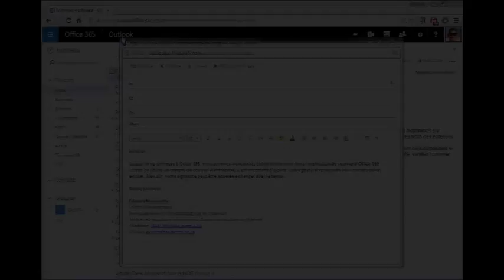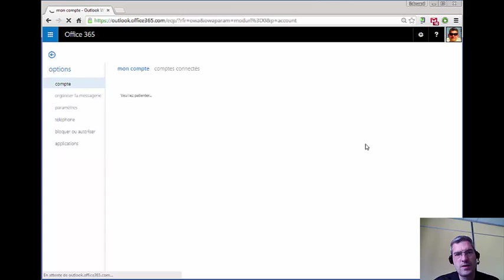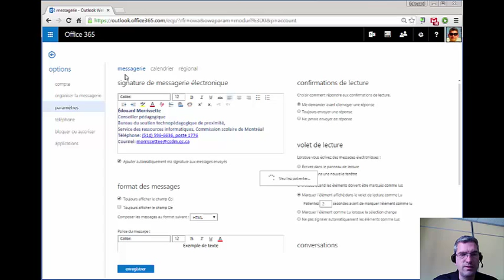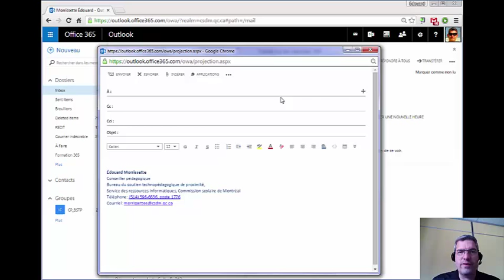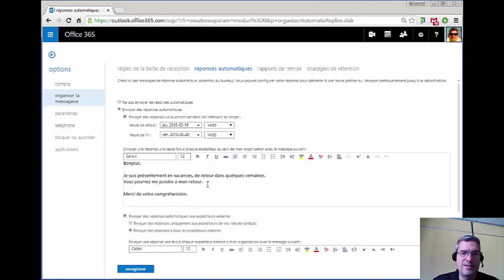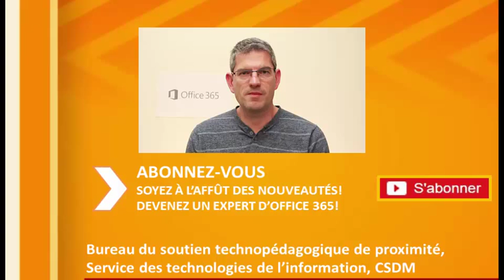Office 365: signature de courriel et réponse automatique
Découvrez comment créer et ajouter une signature à vos messages électroniques dans Office 365 et Outlook. Apprenez également comment programmer une réponse automatique en cas d'absence du bureau.